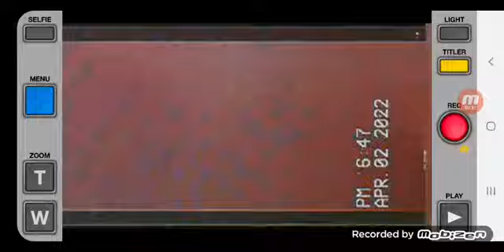Kids Friends in The Backrooms Level 11 (found Footage) 2k 2yj 1myu